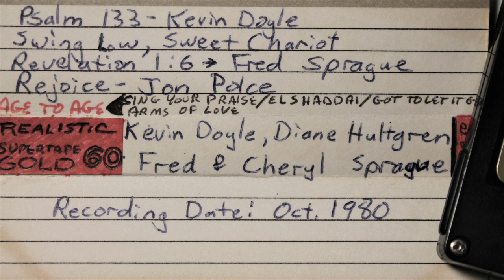Kevin Doyle Group, Toward Jerusalem